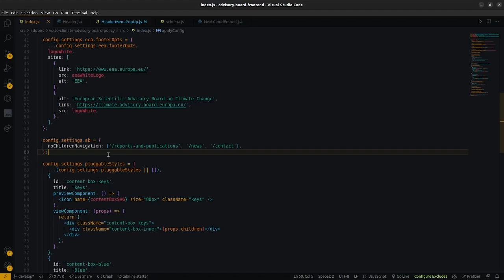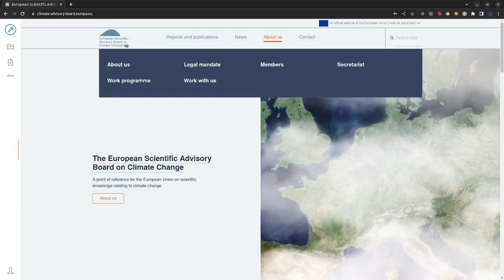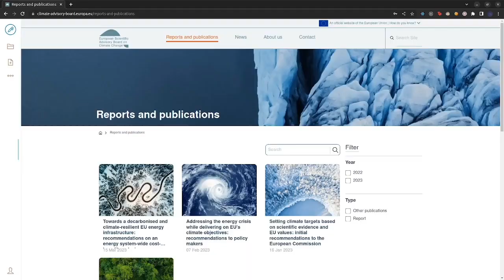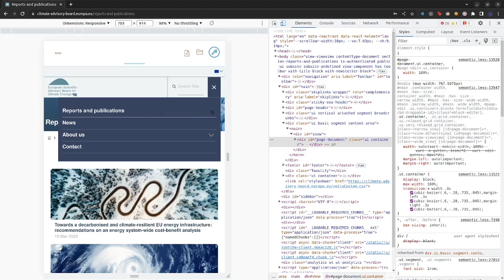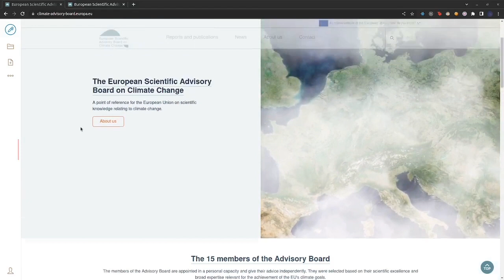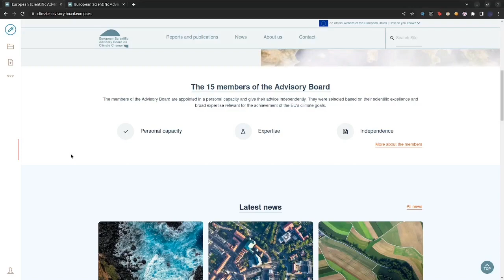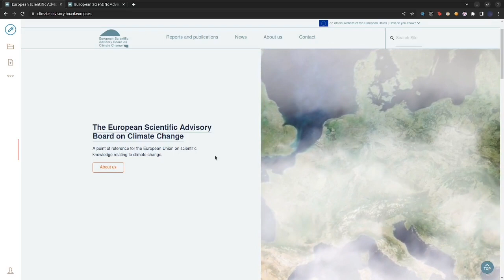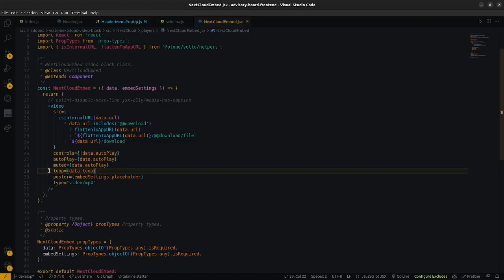Components Customization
Components Customization using Plone 6 and Volto on the website of European Scientific Advisory Board on Climate Change. By Oprea Ana-Maria. The presentation is in Romanian.